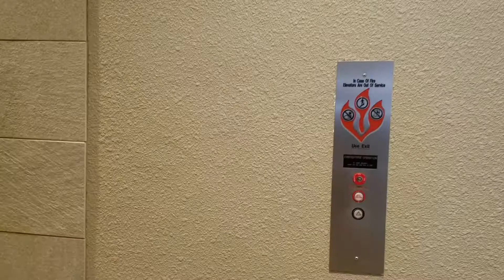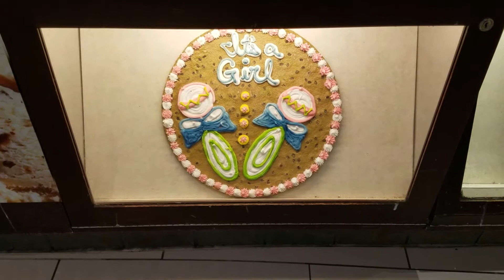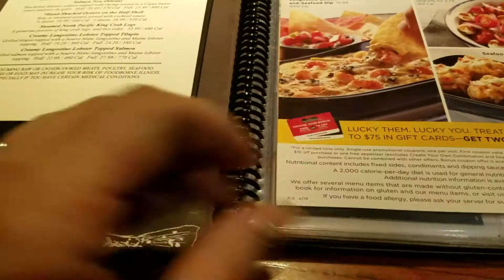Birthday Vlog | No Kids!!! | 2018 | A mom's life with Becky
This video is about my Birthday Vlog w| No Kids!!!  Sorry this took so long for me to get uploaded.  I hope you enjoy...  Don't forget to enter in my giveaway!!! Ends June 1st at midnight..

POPULAR VIDEO’S:

Review On The Medela Pump In Style Advanced | The #1 And Only Breast Pump That I Use!!!

Thank you so much for stopping by and watching my video's.